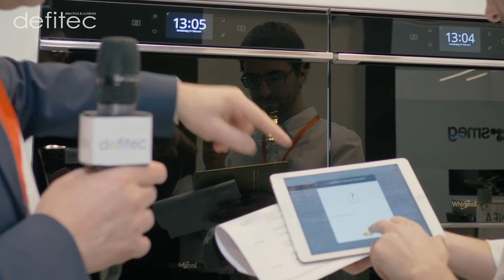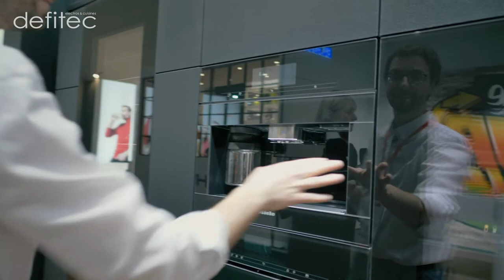BATIBOUW 2019 - Nouveaux électros pour notre bon plaisir - Visite commentée du salon - Ep.6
Enfin une machine à café en grain avec plusieurs réservoirs pour choisir son café ! J'ai aussi pu découvrir les nouveaux appareils de la gamme SMEG Dolce & Gabbana toujours aussi sublimes !

Côté petits ménagers, cette année encore les marques mettent l'accent sur la connectivité en développant des appareils de plus en plus intelligents et ce, dans toute votre cuisine équipée.

Dans les vidéos précédentes, vous avez pu découvrir des hottes contrôlées par la taque de cuisson qui ajustent automatiquement leur puissance d'aspiration selon la température de cuisson que vous demandez à votre taque induction, ou un réfrigérateur américain qui prend des photos de son contenu pour que vous sachiez toujours ce que vous avez ou ce qu'il vous manque par exemple. Dans cette vidéo, nous parlerons également des fours avec des modes de cuisson programmables depuis votre smartphone ou tablette.

Sur mon blog, j'avais déjà partagé mon avis sur les électroménagers connectés dans votre cuisine équipée. N'hésitez pas à le lire ou le relire si vous souhaitez plus d'infos sur ce sujet

Pour vous faire découvrir quelques nouveautés parmi celles que j'ai vraiment appréciées, je me suis arrêté sur les stands de ces quelques grandes marques :

00:18 - WHIRLPOOL nous présente les fours connectés et la nouvelle app 6th sense
01:46 - SMEG parce que je ne résiste pas à l'envie de vous montrer ces nouveautés hyper design et oui, aussi, surtout, toujours :
03:06 - SMEG avec DOLCE & GABBANA parce que Sicily is also loved by DEFITEC
04:46 - MIELE et leur nouvelle machine à café en grain encastrable

Cette capsule consacrée aux petits électroméngers de votre cuisine équipée est le dernier épisode d'une série de 6 vidéos consacrées à ma visite du salon de la construction et de la rénovation de Bruxelles BATIBOUW le 21 Février 2019.

Dans cette nouvelle série, je partage mon point de vue de cuisiniste et éléctroménagiste indépendant sur les nouveautés dans la plupart des marques en électroménagers, plans de travail et des tendances dans la cuisine équipée.

A bientôt,
Thomas